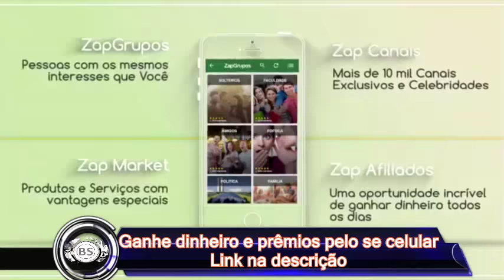SIGNO DE VIRGEM PARA O MES DE MARÇO DE 2017. THREE MEGA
TUDO JUNTO.

CONTATO PROFISSIONAL:
Google Plus: goo.gl/oYNxpd
Instragam: goo.gl/13xV5r

JOY ESSÊNCIA CADASTRE - SE GRÁTIS:
goo.gl/x1jsTl

Virgem março Horóscopo 2017

Virgem é cuidadoso e atencioso, mas inteligente e meticuloso

A melhor maneira de evitar o stresse é alcançar a paz interior. Em Março, o Virgem finalmente será capaz de alcança-la e com isso ganhar muito tempo livre. A sua energia vai aumentar ao fazer coisas que gosta. Por exemplo, fazer desporto ou juntar o útil ao agradável e cozinhar um bom jantar para o seu ente querido.

Não deixe para amanhã o que pode fazer agora. Neste momento isto é duplamente verdade.

Não esqueça os seus antigos amigos. Encontre um momento e encontre-se com eles para um café, por exemplo.

O seu humor talvez se encontre amargo agora, mas não deve evitar as pessoas. No social envolvente vai sentir-se melhor, esperançoso.